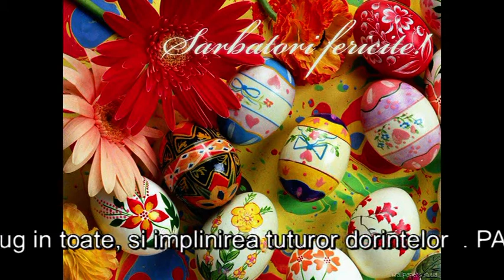paste tudor2010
Paste fericit